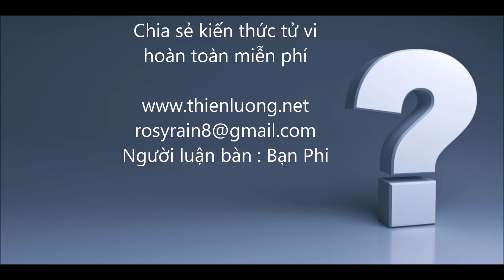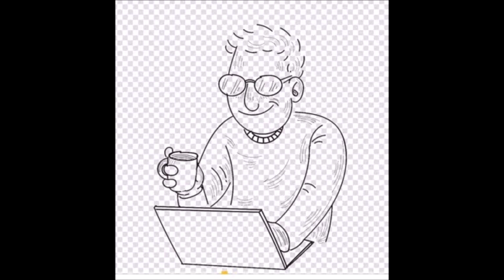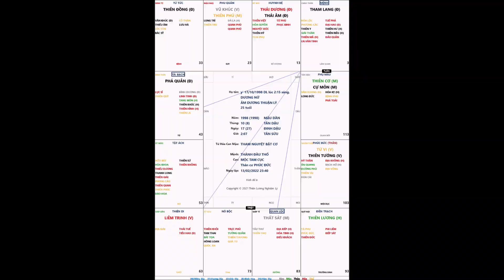Mệnh Tham Lang tại cung thân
Ý Nguyễn : sinh ngày 17/10/1998 DL lúc 2:15 sáng.
@Rosy Rain
Key